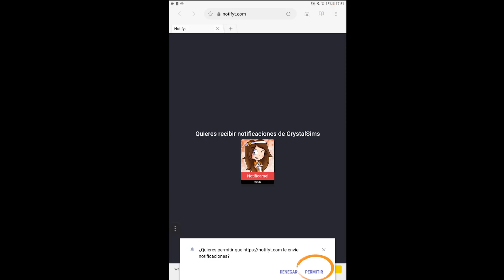ME HAGO MONITORA DE BAILE | FLEE THE FACILITY ROBLOX | CRYSTALSIMS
Nuevo vídeo de Roblox en Flee the facility! Hoy acabo siendo un cubito de hielo por lo que creo que mejor me dedico a otra cosa.. Me hago monitora de baile! xD Si te gusta el vídeo likéame, comparte y déjame un comentario! =D